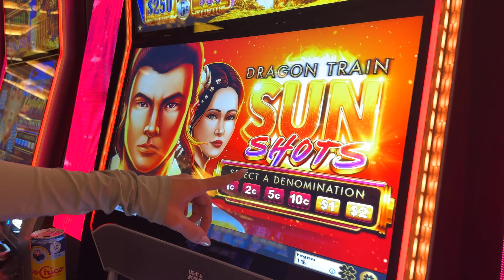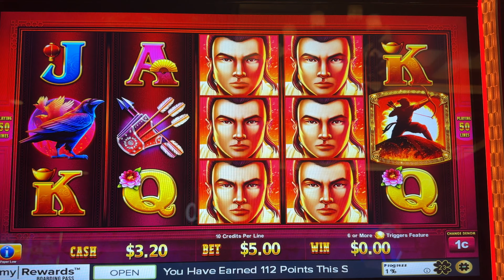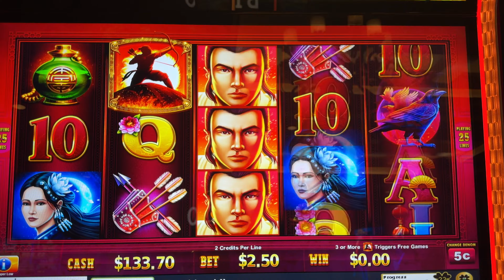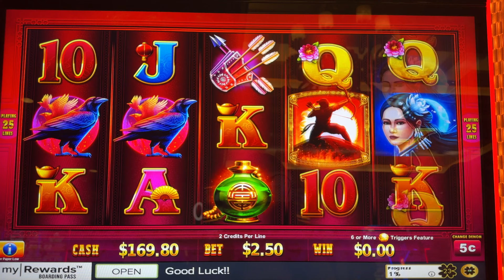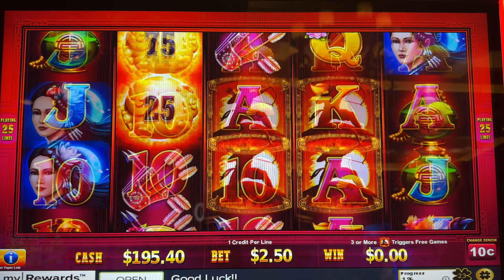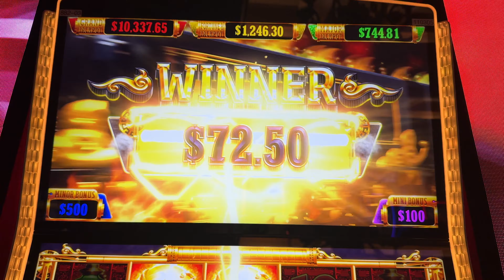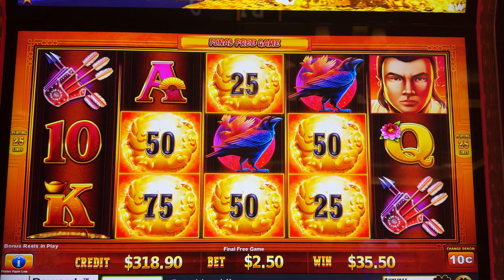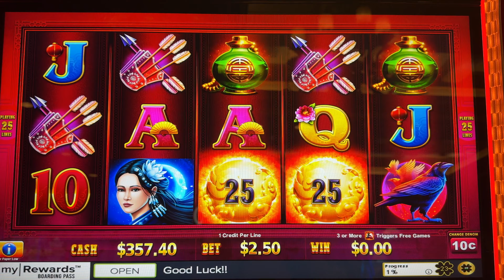The WINS NEVER END On The NEW Dragon Train Slots!!!😍🐲🚂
The wins never end on the new dragon train slot machine at the Green Valley Ranch in Las Vegas! These new dragon train slots were on fire! Could this be my favorite new slot of 2024?! Can't wait to try more new slot machines! Which new slots 2024 should I try next for my slot videos?!